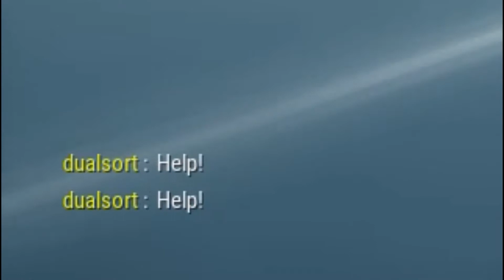PLAYING PUBG PC for first time (PC GAMING #1)